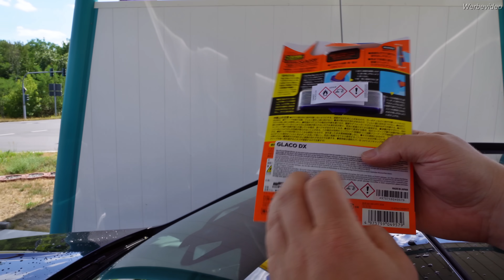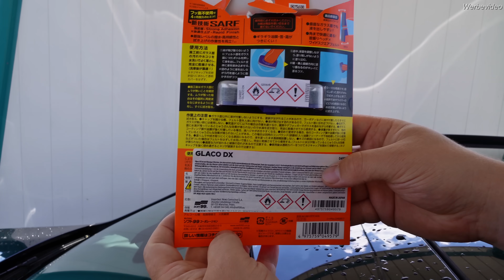Soft99 Glaco DX Scheibenversiegelung Test - Autoscheibe versiegeln kann so einfach sein!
Soft99 Glaco DX Scheibenversiegelung 110ml

Soft99 Glaco DX (110ml) Auto Scheibenversiegelung Set

Soft99 Glaco Roll On Max (300ml) Auto Scheibenversiegelung

Soft99 Glaco Q (75ml) Auto Scheibenversiegelung Set

Soft99 Glaco Roll On Max (300ml) Auto Scheibenversiegelung Set

Soft99 Ultra Glaco (70ml) Auto Langzeit-Scheibenversiegelung Set

SOFT99 Glaco Roll On Scheibenversiegelung & Glaco Glass Compound Glasreiniger

Soft99 Glass Compound Roll On (100ml) Auto Glaspolitur Set

Soft99 Glass Compound Z (100ml) Auto Glaspolitur Set

Soft99 Glaco Roll On Max (300ml) + Soft99 Glass Compound Roll On (100ml) Auto Glaspolitur & Scheibenversiegelung Set

besten Microfasertücher (40x40) zum auspolieren in verschiedenen Farben:
chemicalworkz

Willkommen hier auf DetailingSchool - Dem Autopflegekanal im Bereich Produkttests, Vergleiche und Tutorials.